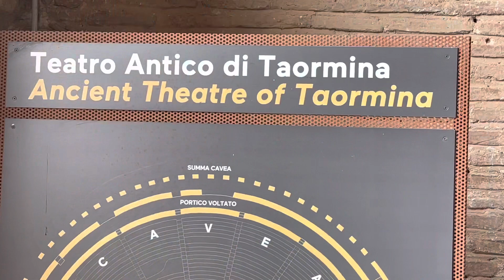Greek theatre of Taormina Sicily Italy 🇮🇹taormina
GREEK THEATRE OF TAORMINA
The ancient theatre is without question the most important feature for sight-seers in Taormina, also because for its very fortunate natural setting, with splendid view toward the Calabrian coast, the Ionian coast of Sicily and the spectacular cone of Etna.

Greek Theatre Taormina

The construction of the amphitheater starts probably by the Greeks around the third century. BC, at the time of Hiero II.

To allow the construction was necessary to remove manually from the mountain over 100,000 cubic meters of rock.

The plant was later renovated and expanded by the Romans, who inserted columns, statues and ingenious covers.

HISTORY
The Greek theatre of Taormina, who was born to accommodate dramatic performances or musical, it was transformed during the Roman times to make room for games and gladiatorial battles. This involved the expansion of the orchestra, which in Greek times was destined to the musicians, in order to be adapted to the new function arena.

The theater  is divided into several parts:

The scene
The scene is the most important part that remains of the theater and preserves in part its original form. But nothing remains of his ornaments and columns. According to many scholars, the first order was made up of nine columns arranged in groups of three, while the second was formed by sixteen columns lowest equidistant. It is said that these columns arrived by sea to Villagonia, were then attached with ropes and pulled by hordes of slaves to the Theatre. During the Middle Ages most of these columns were removed to build palaces and embellish places of worship, including the Cathedral. The scene is obviously where the actors used to perform.

The orchestra
The orchestra of the theatre was the area was for the musicians, but the choruses and dancers also performed there. In roman age it was was trasformed in arena for the games of the gladiators.

 Excursions to the Aeolian Islands from Taormina
The cavea
The cavea is all carved into the rock and could hold up to 5,400 spectators. The steps were separated into two parts; in one sitting spectators, who could also make use of the pillow; in the other half, slightly hollowed, rested his feet that sat on the top step. The first places were definitely reserved to the authorities. Even today, the auditorium is divided into nine sections cuneiform, served eight ladders.

The portici
Behind the wall of the upper closure of the cavea, to increase the number of places, were built brick two large porches that accompanied the whole development of the cavea. The vaults of the arcades supported a terrace each. The first porch supported the lower terrace, divided into several rows of wooden seats reserved for women, while the arc of the second porch, which claimed the highest terrace of the theater, without fixed seats, housed the most humble people.

Access stairs
The scale step makes three turns and narrowed as it rose. In the three carried out there were three doors that introduced the auditorium: the first gave the possibility of entry to the authorities and to the important people, the other spectators had to continue to go up in order to enter the auditorium.

The Greek Theatre of Taormina is the second largest theater of Sicily, after the one in Syracuse, it is also the world's best known and most admired.

Since the 50s the theater has been tapped to host various forms of entertainment like theater, concerts, the award ceremonies of the David di Donatell, symphonies, operas and ballets.